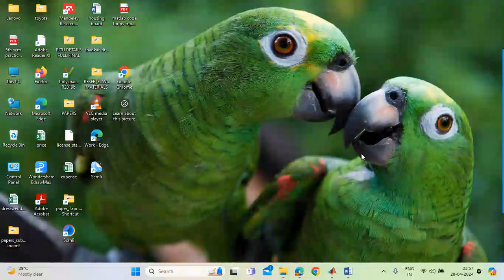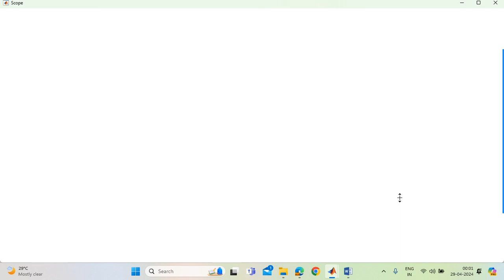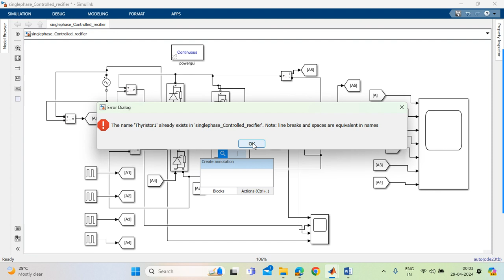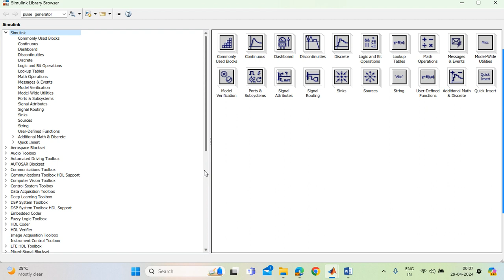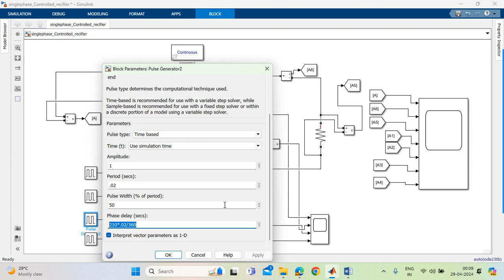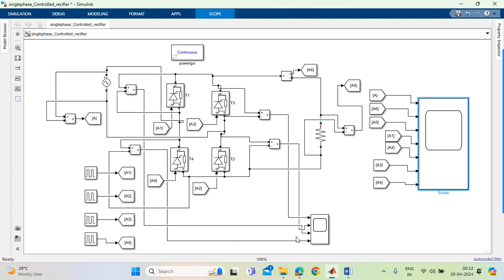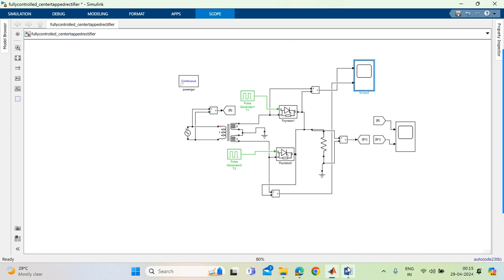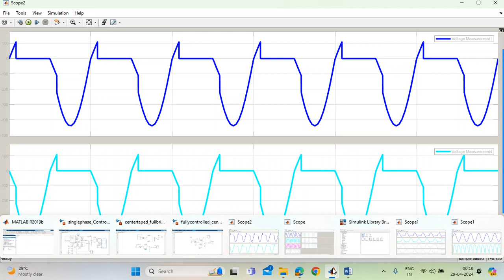Comparative Analysis of Fully Controlled Rectifiers: Center-Tapped vs. Bridge Type MATLAB Simulation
Join us in this MATLAB tutorial as we conduct a comparative analysis of fully controlled rectifiers, exploring both center-tapped and bridge configurations. Fully controlled rectifiers are vital in power electronics for converting AC to DC with precise control over output voltage and current.

In this video, we cover:

Introduction to center-tapped and bridge fully controlled rectifiers.
Circuit configurations and operational principles.
Development of MATLAB Simulink models for each rectifier type.
Simulation setup to analyze output waveforms and performance characteristics.
Comparative study of key parameters including output voltage, current.
By the end of this tutorial, you'll have a clear understanding of:

How center-tapped rectifiers differ from bridge rectifiers in terms of circuit topology and performance.
The impact of firing angle on output waveform and efficiency.
Practical applications and considerations for choosing between these rectifier types.
Whether you're a student, engineer, or electronics enthusiast, this video provides valuable insights into power electronics using MATLAB simulation.

Topics Covered:

Circuit layout and operation of center-tapped and bridge fully controlled rectifiers.
MATLAB Simulink modeling for simulation and analysis.
Comparative analysis of output waveform.
Practical implications and design considerations for rectifier selection.

Join us on this journey of exploration into fully controlled rectifiers using MATLAB.